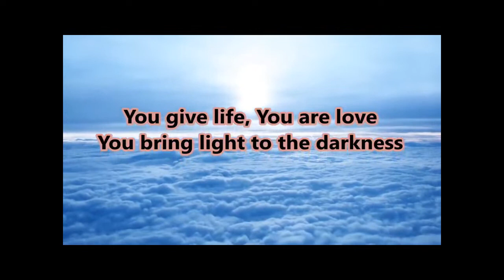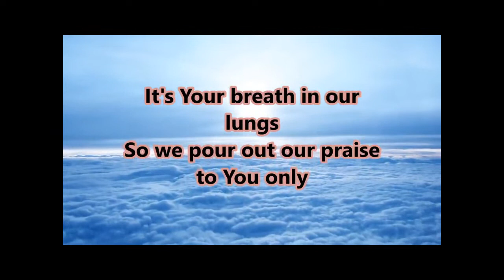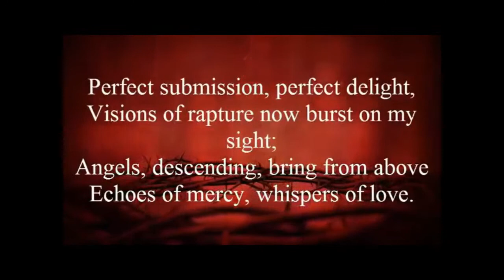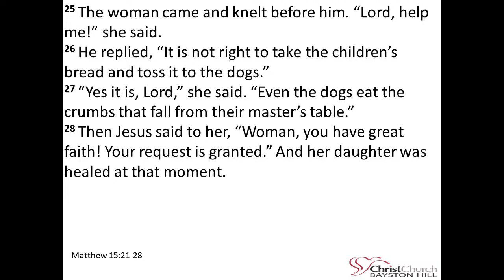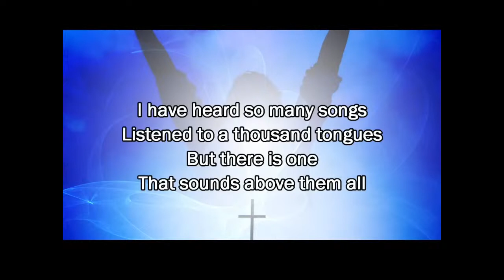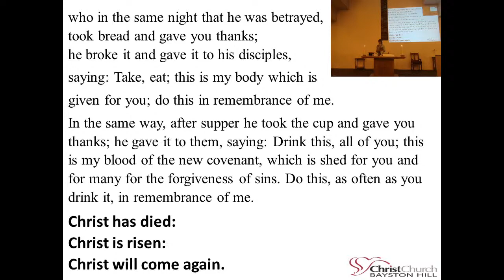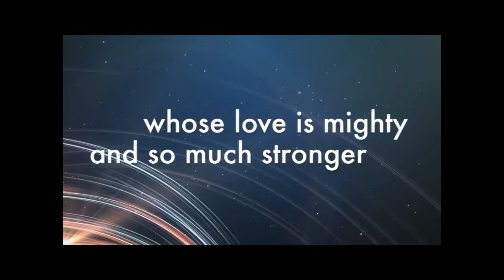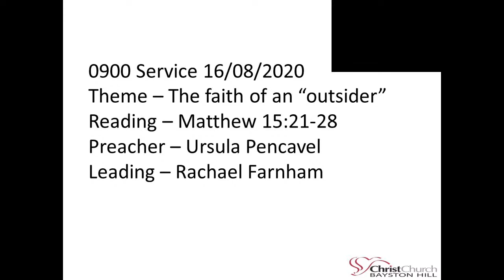0900 Service 16/08/2020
0900 Service 16/08/2020
Theme – The faith of an “outsider”
Reading – Matthew 15:21-28
Preacher – Ursula Pencavel
Leading – Rachael Farnham